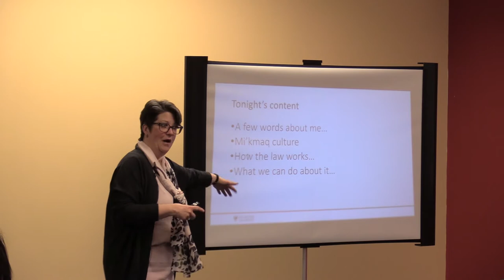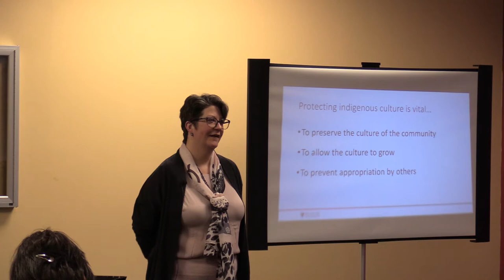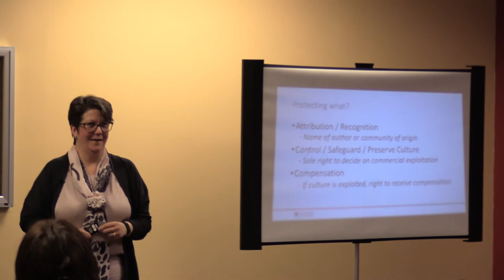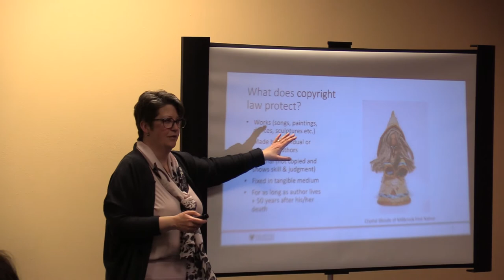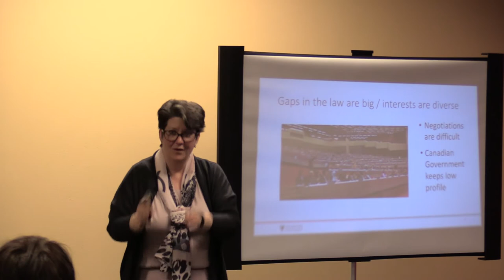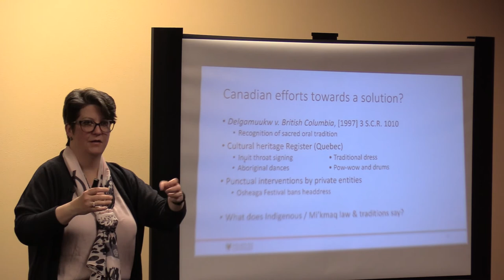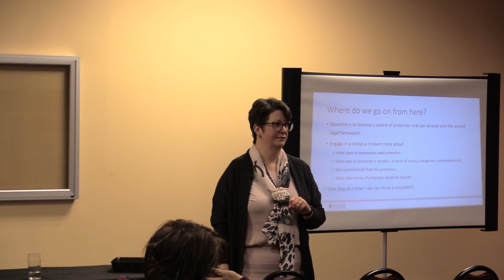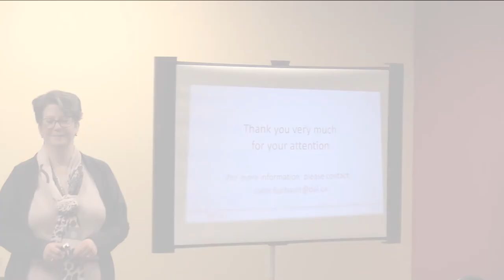Mini Law - How can we protect Indigenous Culture?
Prof. Lucie Guibault, Schulich School of Law @ Dalhousie University talks about how the ideals of Indigenous Culture interacts with Canada's current copyright laws.  Is there a way to protect cultural identity through the current regime or do the laws need to be changed to help protect a culture as opposed to a specific individual work?